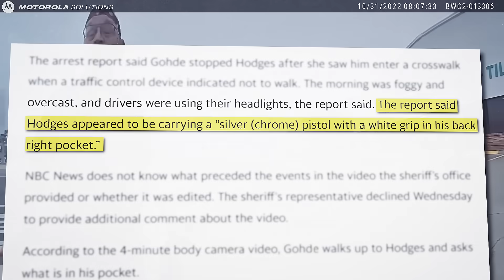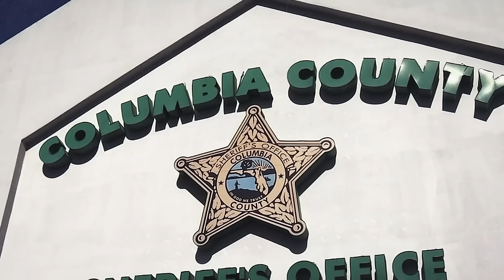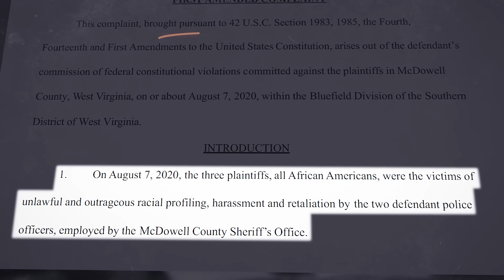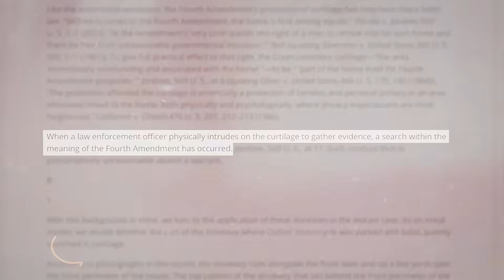When Cops Go Way Too Far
In this video you’ll see cops crossing the limits by far

Subscibe to @Policeforce2